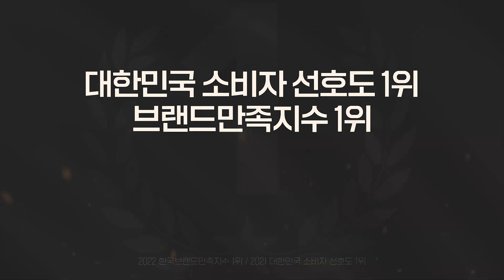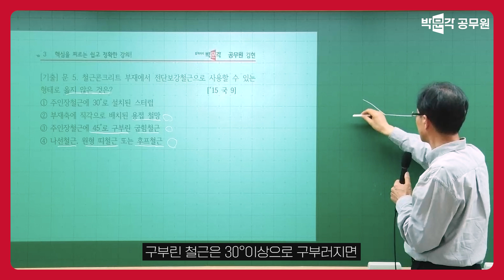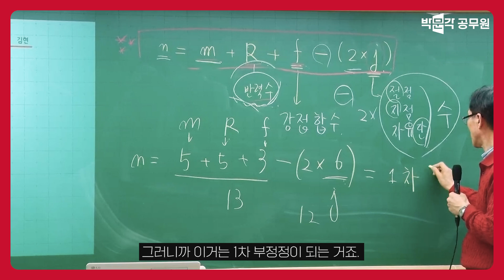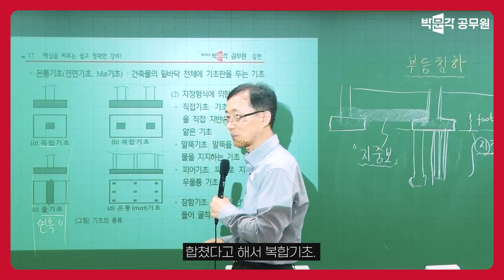🎯기술직 공무원도 박문각은 적중입니다🎯 2024년 9급 지방직 공무원시험 건축구조 적중신화 | 건축직 건축구조 김현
🤎기술직 공무원도 박문각입니다!🤎합격까지 함께하는 박문각 기술직 올패스 런칭!

🚀박문각과 시작하면 합격입니다!🚀 100%환급 + 합격까지 평생무제한 0원 올패스!🚀

🌟2025년대비 9급 공무원 시험대비 전원합격반 오픈!🌟

🍀9급 이론마스터반 오픈!🍀공무원시험에 꼭 필요한 5과목을 한 번에!

💖서울 도심형 기숙관리! 박문각 스파르타 기숙연계반💖